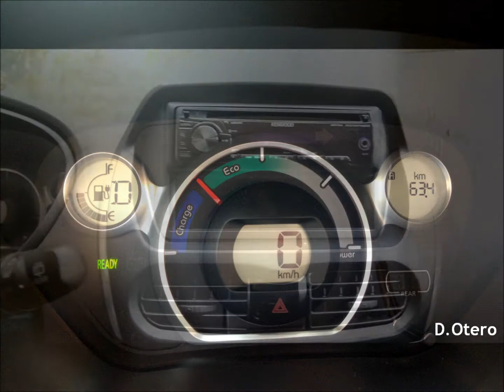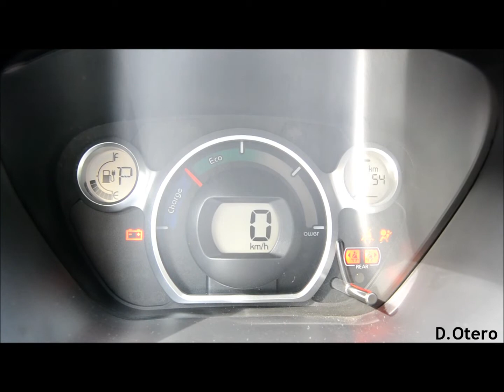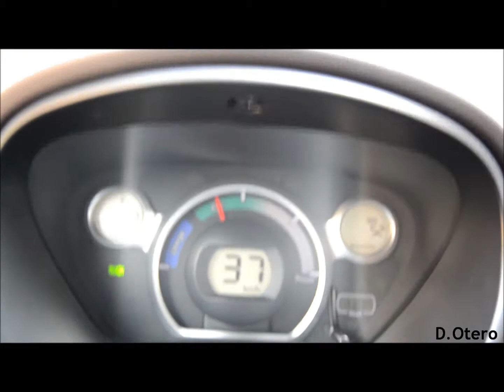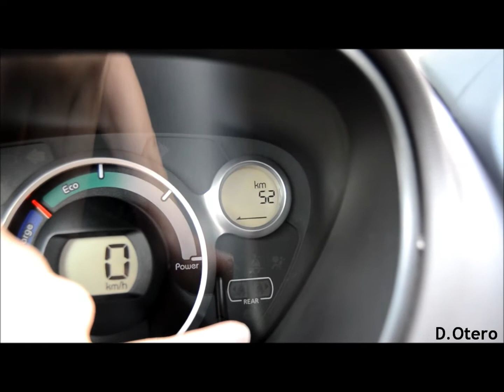Mitsubishi iMiEV - Colombia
Video del Mitsubishi iMiEV en Bogotá, Colombia. Tomas exteriores e interiores y breve muestra de manejo de este vehículo eléctrico.